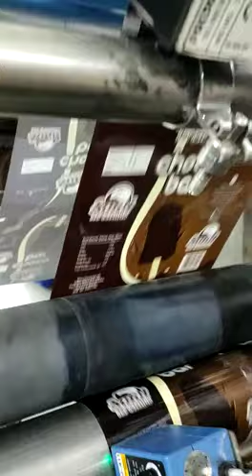DJ1 TIJ Printer on Ice cream packing line